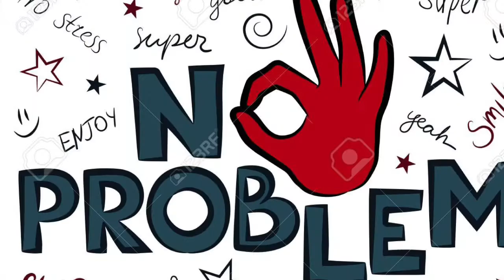Lamb sauce but with google images